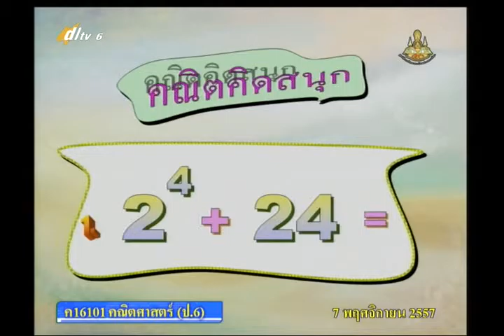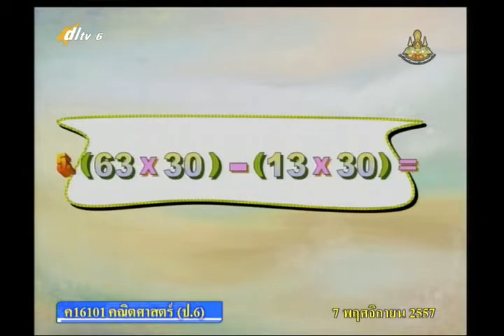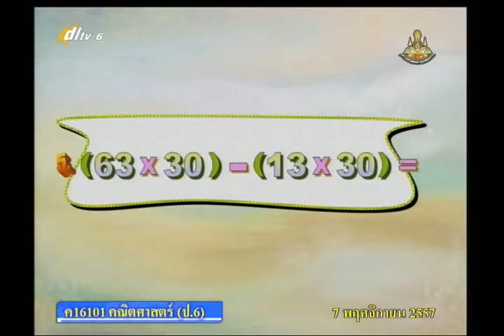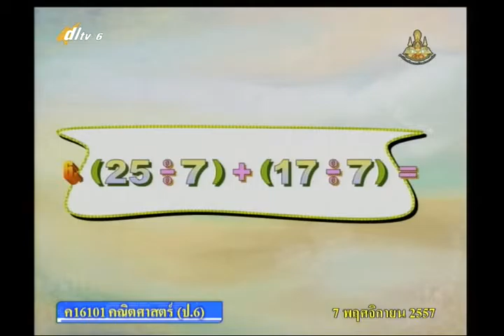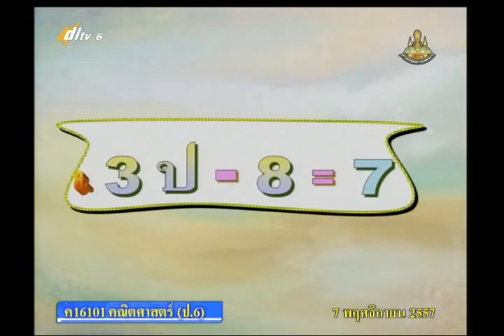004A+6071157+ค+การอ่านแผนที่และแผนผัง+mathp6+dl57t2